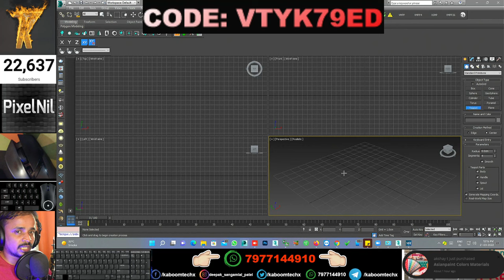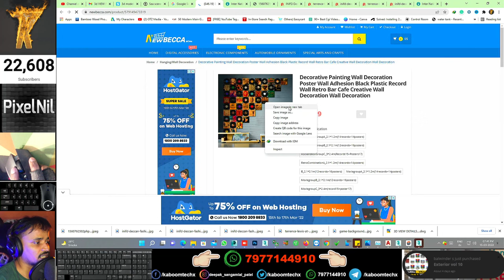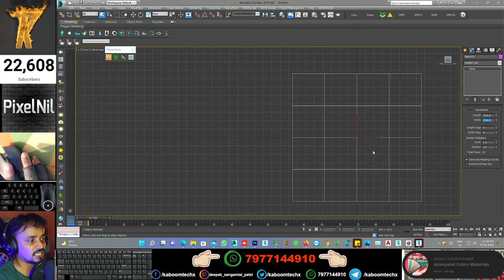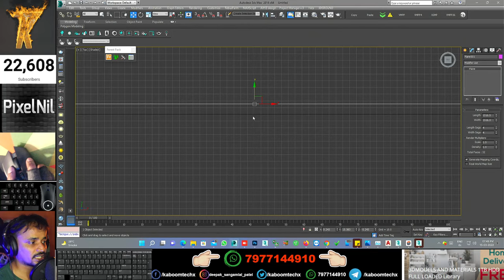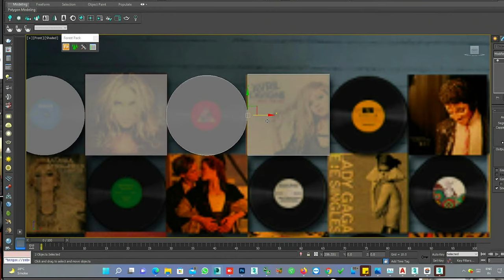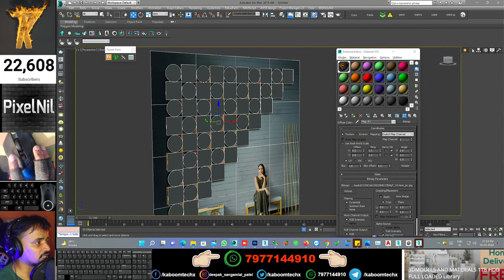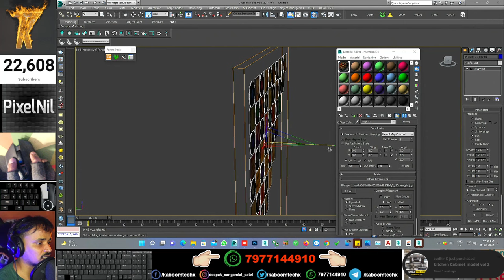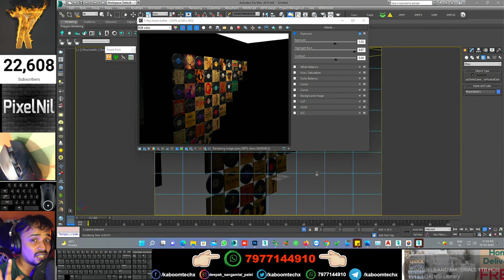Creative Wall Decor made easy with this tutorial HINDI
NAMASTE DOSTO, IS  VIDEO ME APKE LIYE LAYA HU WALL DECORATIVE DESIGN KRO EASY TARIKE S

3dsmax bible books

2 GRAPHICS CARD WITH SLI: 2 x GTX 660